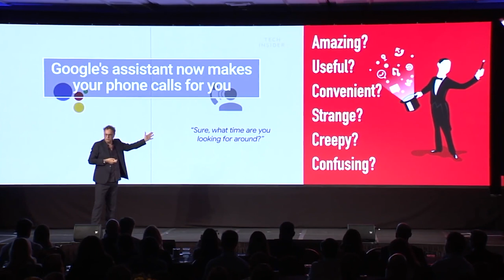Futurist Keynote Speaker Gerd Leonhard on Stage #2: technology hellven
2) Most of my films, keynotes. presentations and slideshows can be downloaded